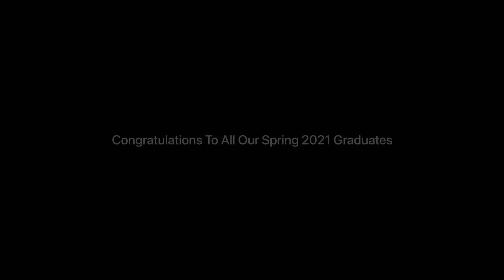Texas Tech Graduate School Spring 2021 Graduation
On May 14th, we had the pleasure of celebrating the achievements of our Spring 2021 graduates.
A beautiful day as it was, we tried our very best to capture some highlights for you! Enjoy!